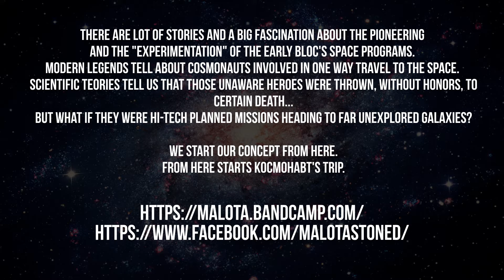MALOTA - Космонавт - 09 Clarity of Mind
1st Malota's full length, a concept album about a cosmic travel on drugs!

Released on the 24th of March 2018

Malota:

Alberto - guitars, FX

Max - bass, vocals, FX, Farfisa Matador-R, Korg Monotron Delay

Mariuz - drums, vocals

Massimino - guitars, backing vocals, Korg Monotron Delay

This album's been recorded/mixed/mastered @ Groovestudio by Tommaso Mantelli

Lyrics:

Out of the trip that treats me bad
that treads me for my wake
Warped senses far away are gone
grown up the paranoia
I got lost in the space of time
obsessed and fascinated
Feeling guilty and dirty like
brothers in a brothel

I'm gaining

Clarity of mind

Recalling

I'm gaining

Clarity of mind

Recalling

The vessel seems to work again
ready to bring me home
I've seen the beast I've left behind
in the planet of my country
Ignorance and violence against
space-innocent-rovers
In the nothingness of emptyness
of an altered travel

I'm gaining

Clarity of mind

Recalling

I'm gaining

Clarity of mind

Recalling

Behind my back the desert planet shrinks and disappears
In front of my eyes another wormhole leading to the unknown
But I know that is not the end of this strange dream